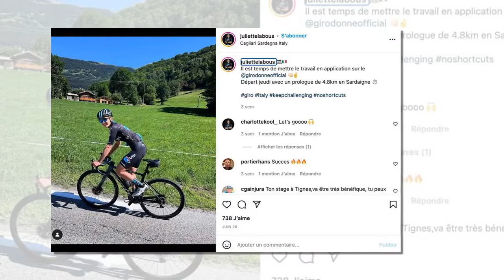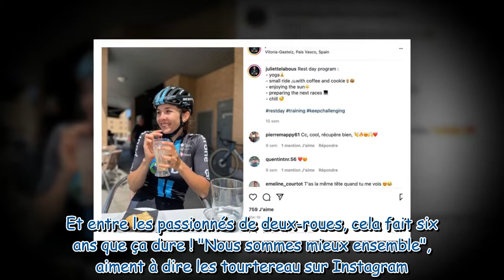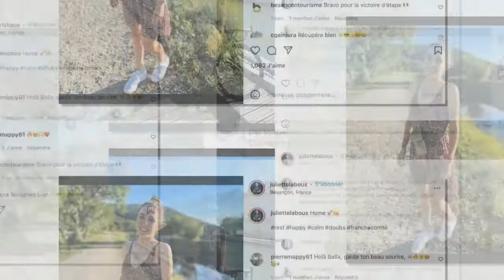Juliette Labous : qui est Clément Berthet, le compagnon de la cycliste tricolore ?